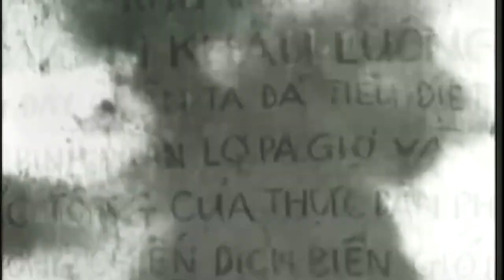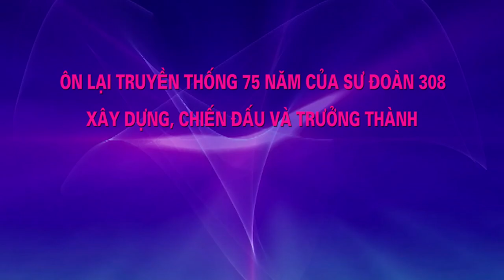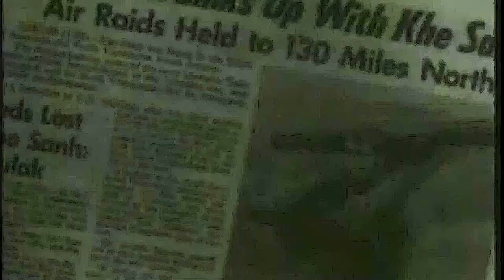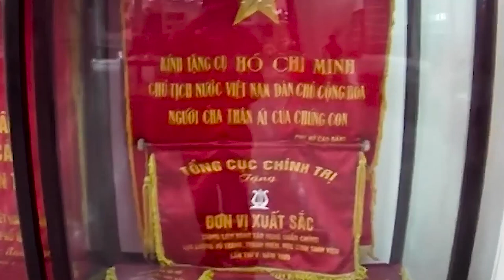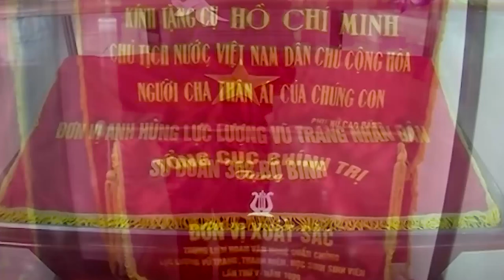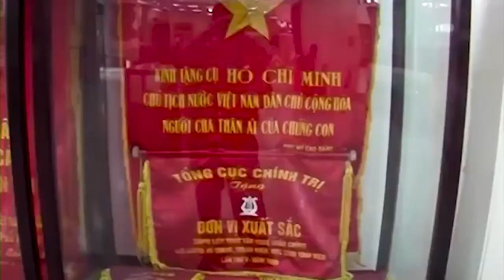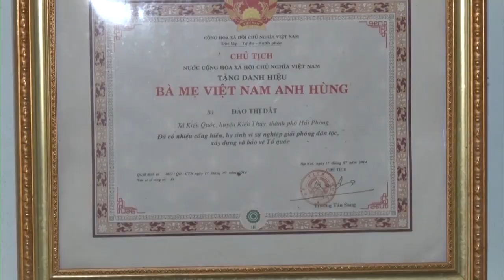01 DIỄN VĂN & BÁO CÁO CỦA BLL CCB SƯ ĐOÀN 308 HP KỶ NIÊM 75 NĂM NGÀY THÀNH LẬP